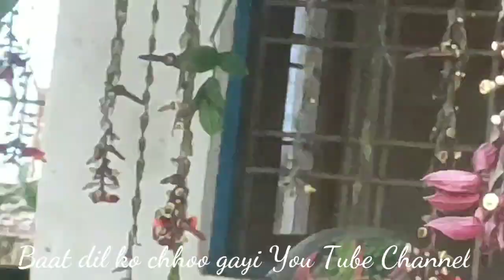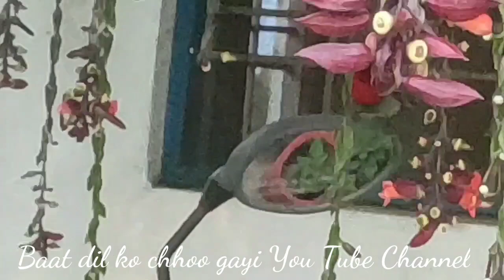Indian Clock Vine Sehra Bel || Rochak Jankariyan - Interesting information about Indian Clock Vine